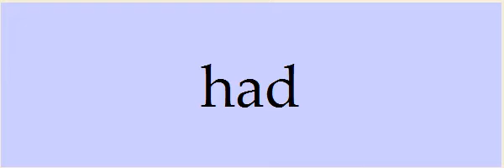10 Best Thoughts of P G Wodehouse - Speed Read at 350 WPM.avi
10 Best Thoughts of P.G. Wodehouse (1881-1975), Novelist, Playwright, Lyricist.

Flowers are happy things.

At the age of eleven or thereabouts women acquire a poise and an ability to handle difficult situations which a man, if he is lucky, manages to achieve somewhere in the later seventies.

Everything in life that's any fun, as somebody wisely observed, is either immoral, illegal or fattening.

Work, the what's-its-name of the thingummy and the thing-um-a-bob of the what d'you-call-it.

He gave the impression that each word was excavated from his interior by some up-to-date process of mining.

He felt like a man who, chasing rainbows, has had one of them suddenly turn and bite him in the leg.

Breakfast had been prepared by the kitchen maid, an indifferent performer who had used the scorched earth policy on the bacon again.

To say that his conscience was clear would be inaccurate, for he did not have a conscience, but he had what was much better, an alibi.

Suddenly there was a sound like G.K. Chesterton falling on a tin roof.

Woman is the unfathomable, incalculable mystery, the problem that we men can never hope to solve.